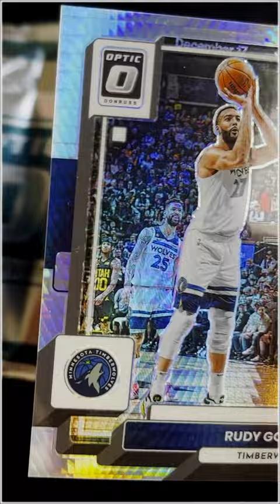Panini Optic Donruss LUCKY ENVELOPE PULLS!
"Embark on a whirlwind journey into the exhilarating realm of trading cards with our quick Panini Optic Donruss preview! 🏀✨ In this rapid-fire unboxing teaser, I'm thrilled to share a glimpse of the excitement that awaits. Join me as we unveil exclusive cards, catch a glimpse of top NBA rookies shining from the 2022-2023 season, and witness the discovery of rare gems—all compressed into a few action-packed moments.

This brief yet captivating preview offers a taste of the collector's delight that's about to unfold. From limited edition treasures to the buzz around the hottest NBA rookies, every frame is a tease of the larger adventure awaiting in the full reveal. Get ready for a journey through sports card euphoria that you won't want to miss! 🔥🌟 PaniniShort CardPreview QuickUnboxing NBARookiesPreview CollectorPreview"